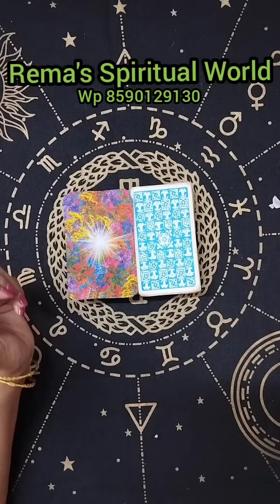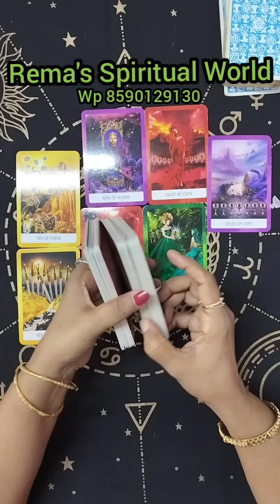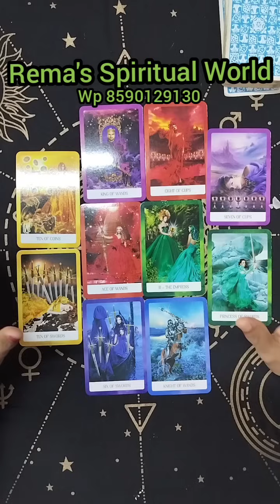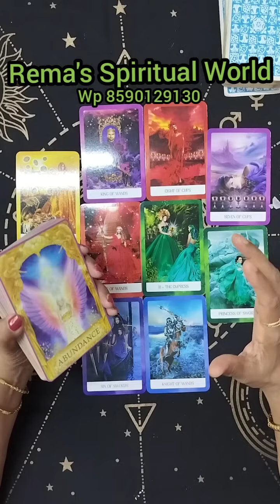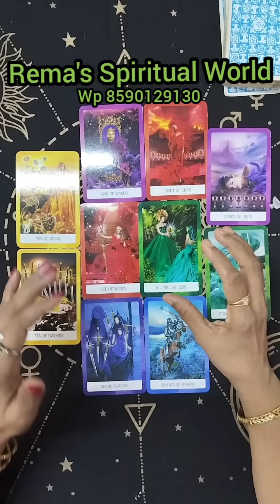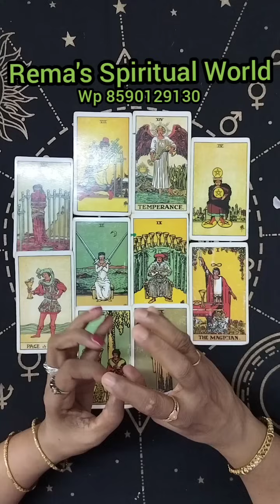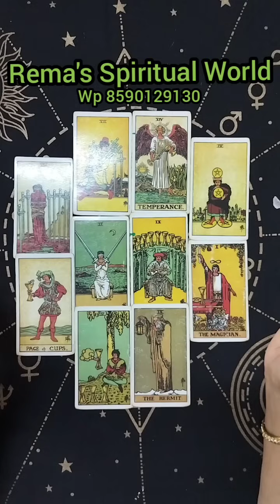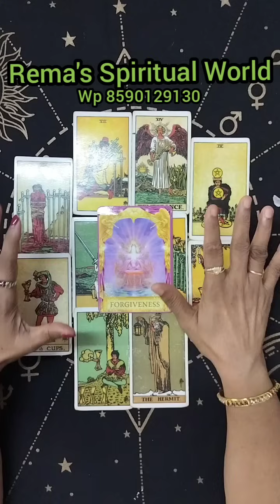❤️🪶നിങ്ങളുടെ ലൈഫിൽ അപ്രതീക്ഷിതമായി സംഭവിക്കുന്നത്.....!!!🪶❤️ PIC A PILE READING!🪶✨🧿🪶🧿✨✨🤗